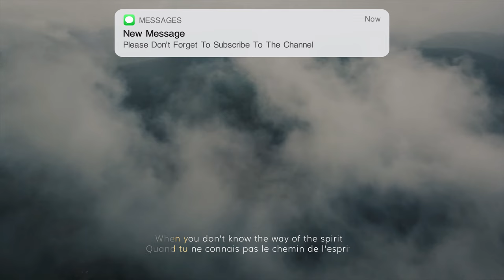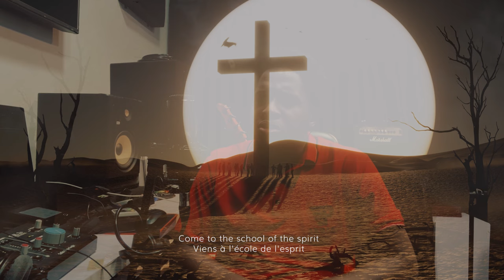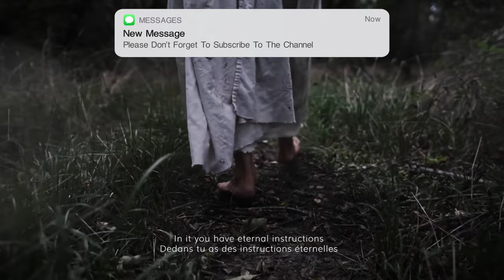Chris Delvan - School of the Spirit (Praiz Singz Cover) | Apostle Joshua Selman | Theophilus Sunday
Original Song Writer : Pastor Chris Delvan